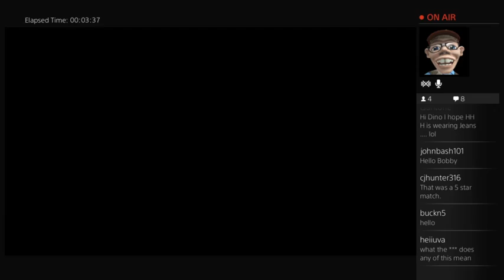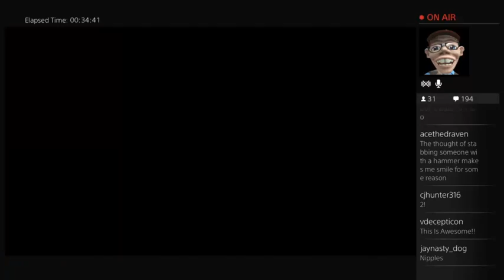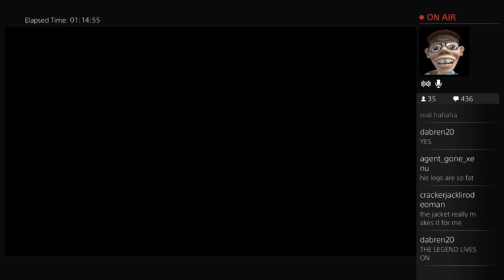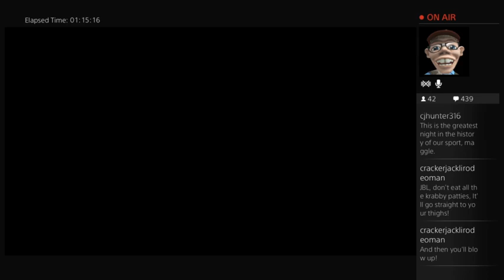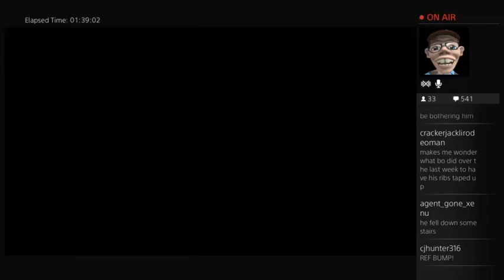WFWF WIP Fo Real